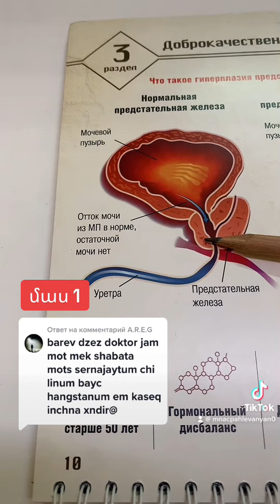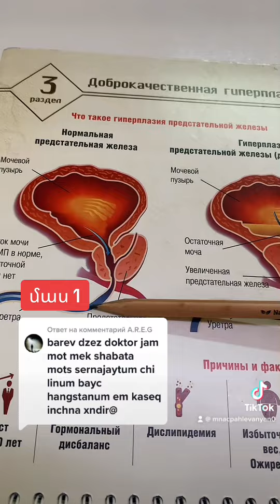օրգազմ առանց սերմնաժայթքման ( մաս 1)